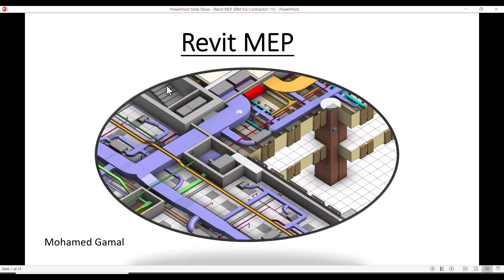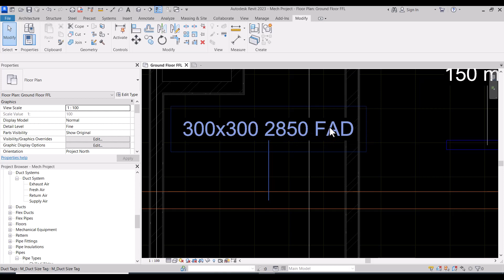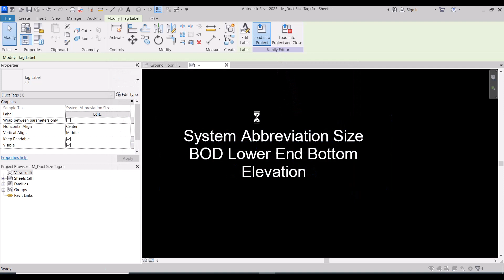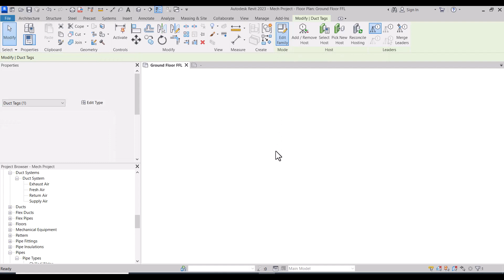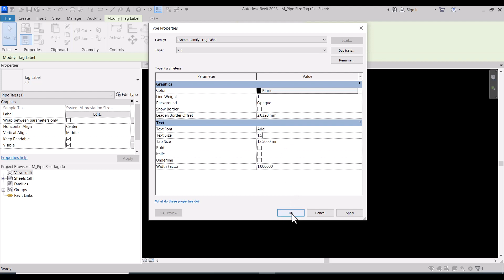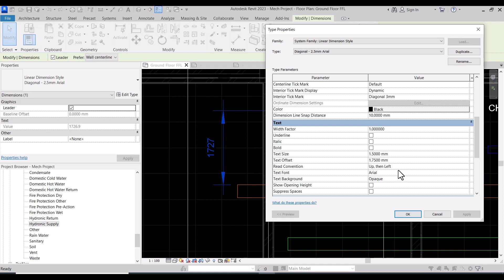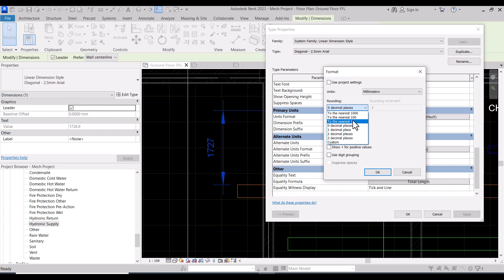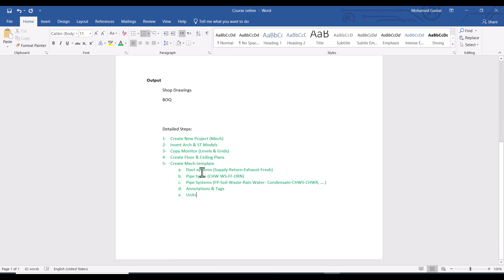Lecture 9 Mech Template Part 2 (Revit MEP Full Course) - Full Project from Start to End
Mech Template Part 2 (Revit MEP Full Course)

Download course files.